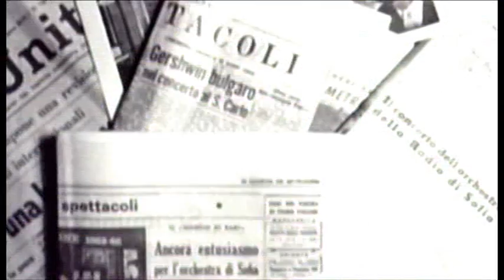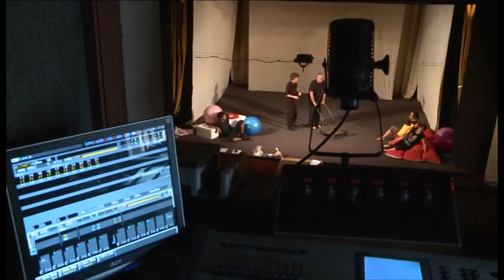"Няма да платим" - 1 част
За представлението "Няма да платим" по Дарио Фо на Старозагорския куклен театър